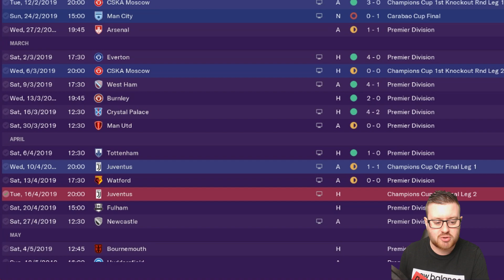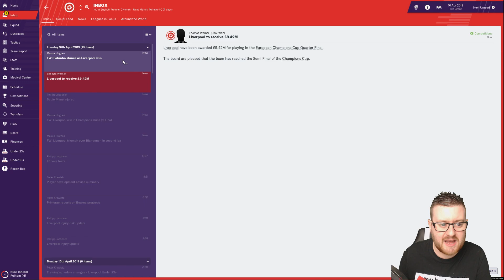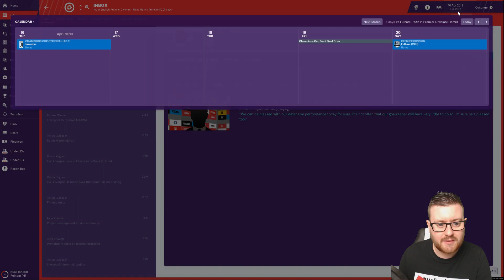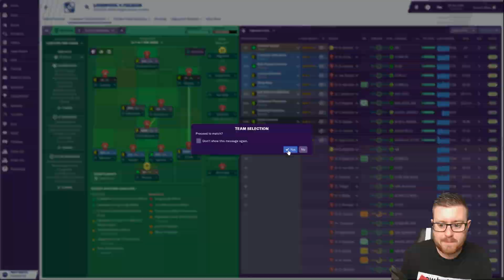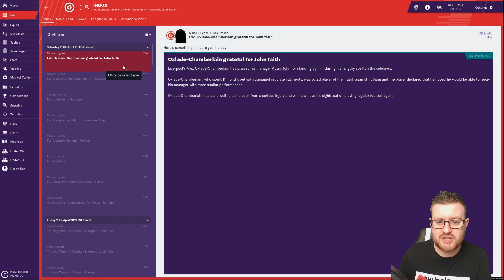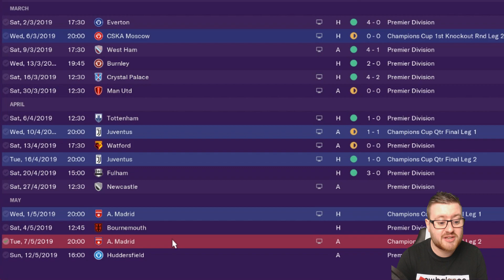FM19 Beta - Liverpool | E10 | JUVENTUS II - ELECTRIC BOOGALOO | Football Manager 2019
Welcome to the Football Manager 2019 Beta Save!  We will be taking over Liverpool Football Club in FM19 for one season in the quest to return the Premier League Title to Anfield that has been missing for nearly 30 years!

We face Juventus at Anfield for a place in the Champions League Quarter Final 2nd Leg!

We take a 1-1 draw to Anfield and with our away goal, Liverpool have the advantage. Can we dispatch Ronaldo and co and book a place in the Champions League Semi Finals?

We will be using this save to try out some of the new features of Football Manager 2019, including a tactics revamp, tutorial, and so much more!  Can we bring the title back to Liverpool?